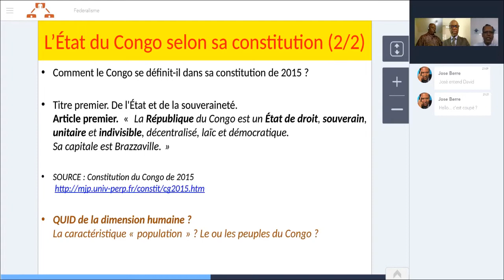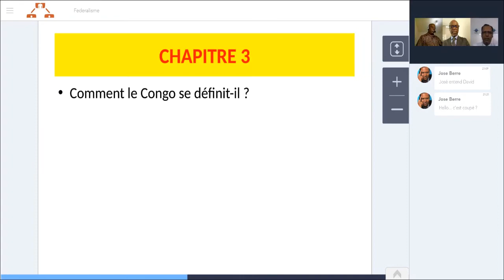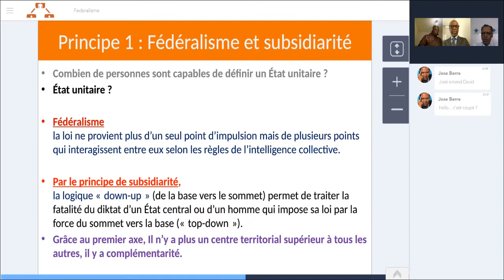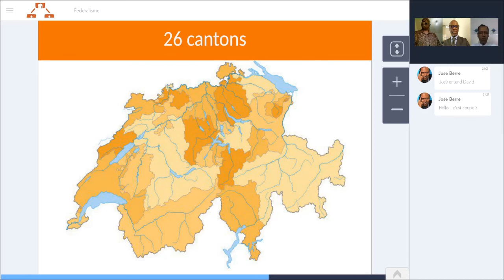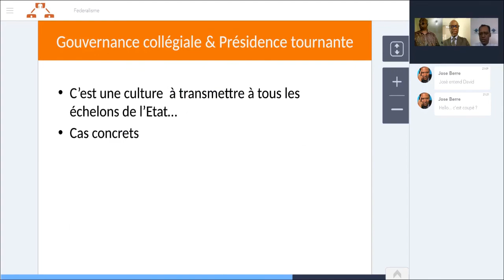Comment inclure toutes les Régions et Ethnies d'un Pays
Que ce soit Congo, Gabon, Cameroun, Togo, etc.
Pays multiethniques !
Le PROBLEME EST LE MÊME... LA SOLUTION AUSSI !
VOUS NE CONNAISSEZ PAS LE FEDERALISME ?
A vous de juger !
Visioconférence organisée par David Londi le 20 mai 2018